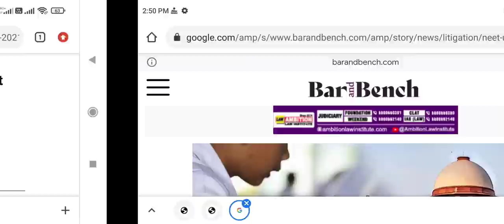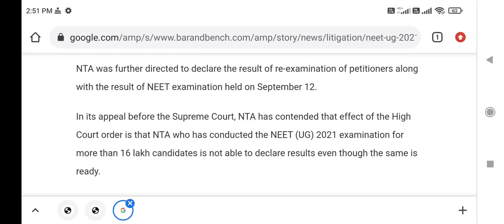NEET exam result 2021 Stay !! Case filed in Supreme court against Bombay High court decision By NTA